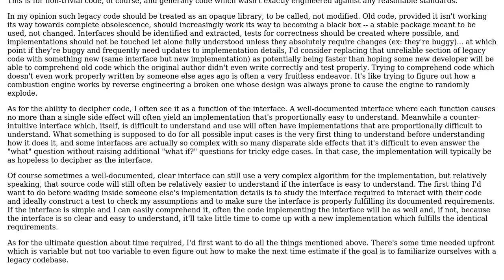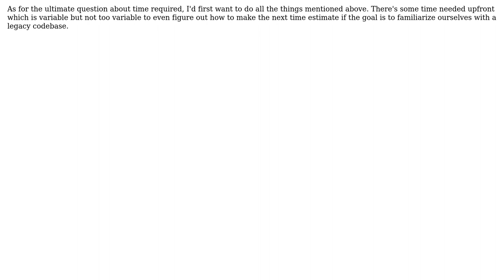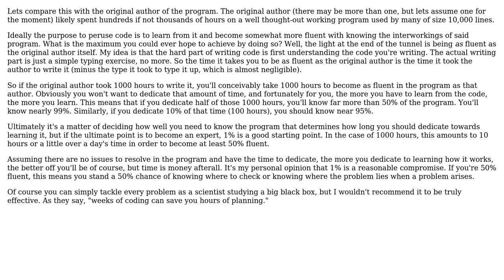Software Engineering: How do you set a reasonable time-limit on some exploratory mission?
With thanks & praise to God, and with thanks to the many people who have made this project possible! | Content (except music & images) licensed under CC BY-SA | Music | Images & others | With thanks to user ? user Neil user Kilian Foth user jlevis and the Stack Exchange Network Trademarks are property of their respective owners. You are responsible for your own actions.